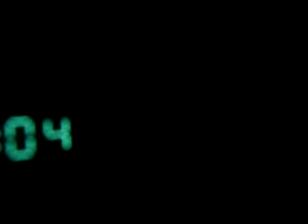eti liefer video artsss